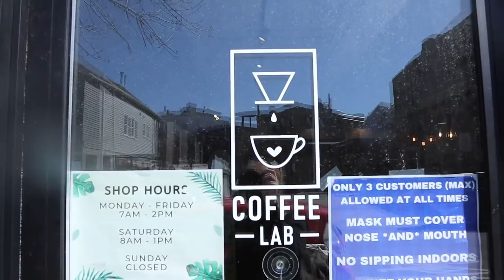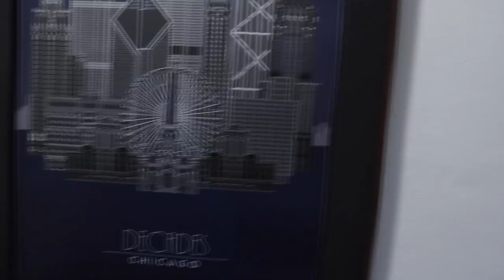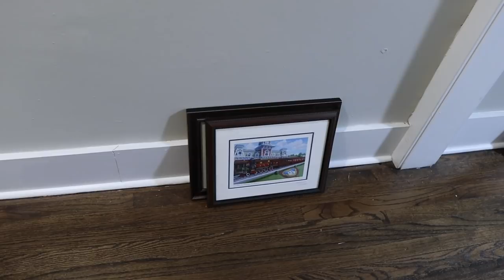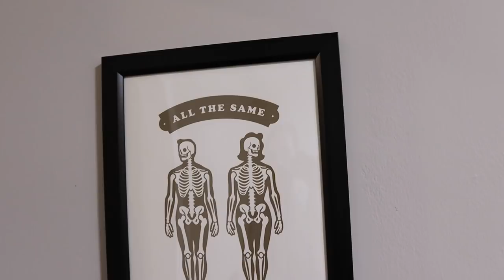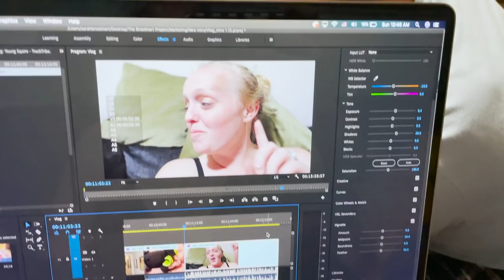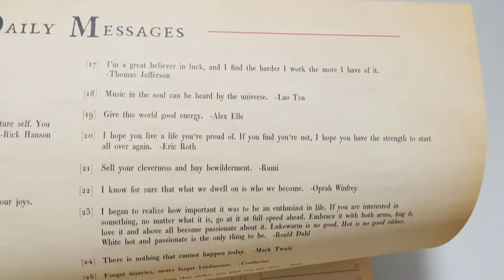It's Tastes like Christmas! | Park Hopping & Finally Hanging Our Gallery Wall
It is officially spring and we are soaking up the beautiful weather in Chicago this weekend! First stop? Meeting up with Christina and the cousins for some park hopping. The girls are accidentally wearing matching outfits! We have the first park all to ourselves. Then we find a field to run around in. Next stop? Coffee and bagel sandwiches! Everything is so delicious. After one last park stop we head home. When we get home Peter hangs up our gallery wall. It’s exactly how we envisioned! Our plans to stroll Wrigleyville quickly change after James falls asleep for the night early. We watch “I’ll Have What Phil’s Having” and are productive instead. Thanks for coming along on such a fun day!